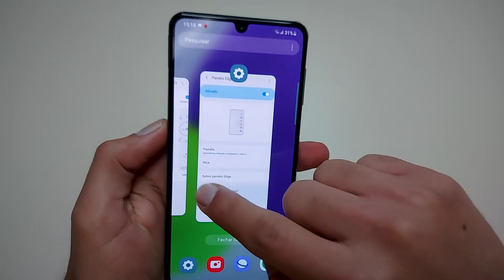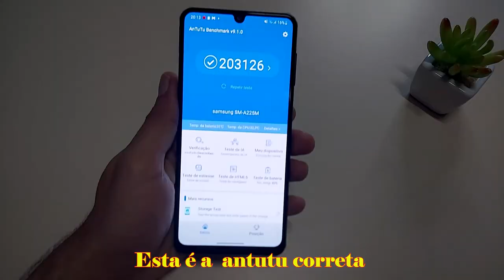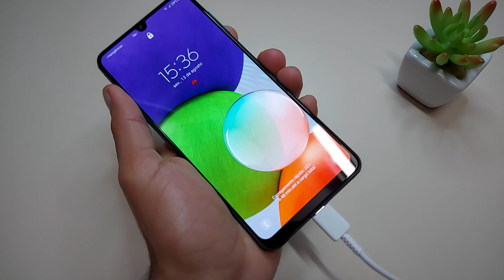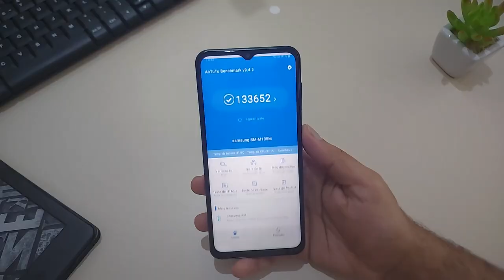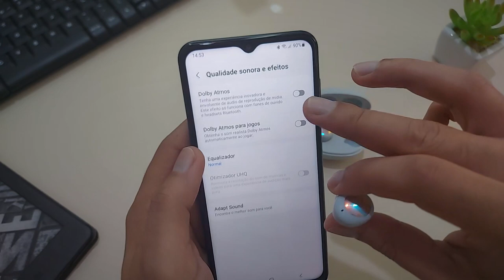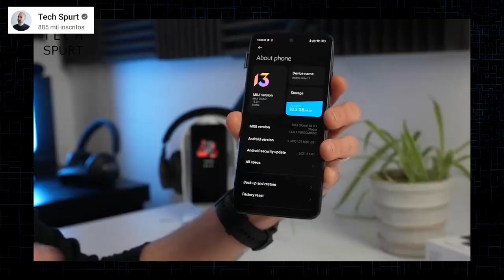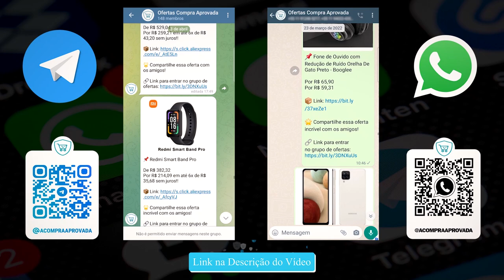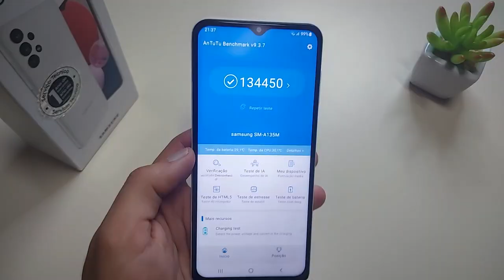MELHORES Celulares ATÉ 1200 Reais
✔️✔️ Adquira em 10x sem juros ⬇️⬇️

Celular 1
➡Amazon BR ➽

Celular 3
➡Amazon BR ➽

➡Amazon BR ➽

Redmi Note 12

✅Até 1800

✅Até 2000

✅Até 2500

✅Até 3400

✅Até 4500

Créditos: Mobizil, Team VRY, Tecnopedico, Tech Spurt, Monsieur GRrr [FR]